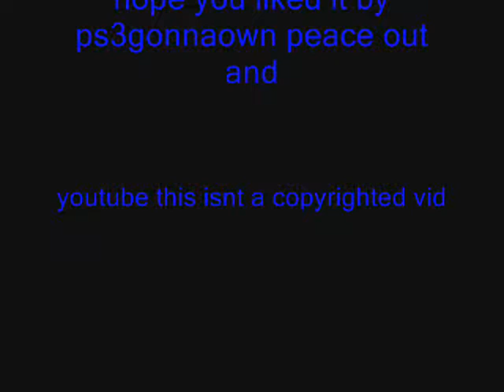pop warrior within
bloody hell utube guys sorry this vid was high quaility but utube is fucking everything up with my vids first they take out 3 of my vids now this